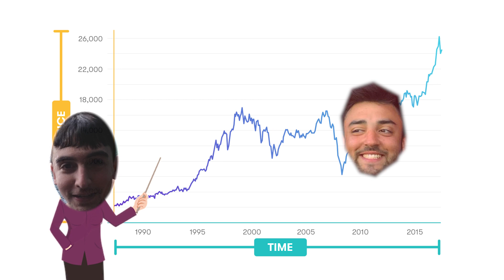The Weirdest Products of Amazon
Kyle's first educational video where you'll learn how to invest in products on the internet through Amazon. - click to if you wanna sub for some reason.
wow.

tags for SEO CLOUT
investing amazon products weird online products buying